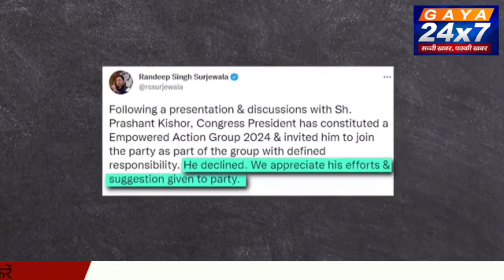Prashant Kishor ने कांग्रेस पार्टी में शामिल होने से किया इनकार